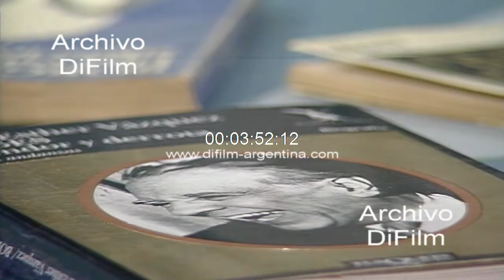Maria Rosa Gallo y Maria Cristina Laurenz hablando con Osvaldo Quiroga 1994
Programa televisivo El refugio de la cultura
Osvaldo Quiroga entrevista a las actrices Maria Rosa Gallo y Maria Cristina Laurenz sobre los proyectos laborables. Maria Rosa Gallo habla de la obra "El Comedor", de Albert Gurney, bajo la dirección de Agustin D'Alessio y elenco de Pepe Soriano, Claudio Da Passano, Alejandra Da Passano y Pepe Novoa. Maria Cristina Laurenz agradece al mensaje del televidente sobre un homenaje que le hicieron a su padre. Maria Rosa Gallo lee el poema "Buenos Aires", de Jorge Luis Borges.
Fecha: 1994
Duración: 3 minutos 53 segundos
Código: UG-3053